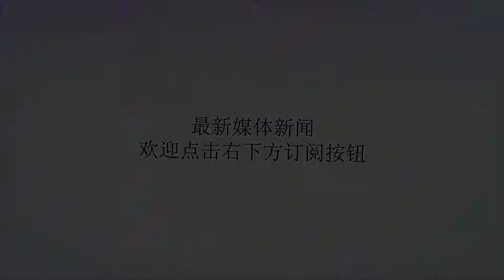女人洗内裤时, 别用这3种“东西”洗, 尤其第2种, 易染上妇科病!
谢谢！现在的女性对健康越来越看重，但是很多女人即使千防万防还是没有防住妇科病，这是为什么呢？其实我们的卫生习惯也是非常重要的，很多女人对于洗内裤这件事情即使做了几十年，还是不知道正确的清洗方法是什么，不得不说是一件可悲的事情。你知道吗？最好别用这3种东西洗内裤，不然和容易染上妇科病，尤其是第二种！1、用冷水洗很多女性都是直接用冷水洗的，但是冷水并不能洗干净，上面的细菌很多，穿了很容易染上妇科病。除了特殊时期用冷水洗，其他时间换洗的内裤最好用热水泡一下再洗，这样可以将内裤上的细菌都高温杀死，防止女性私处感染。2、用洗衣机洗很多女性之所以会染上妇科病就一个字作的---懒，懒到将内裤的清洗都交给洗衣机，你也不想一想平时你用洗衣机洗过各种各样的脏东西，那里面又多脏，又有多少细菌，这是很多女性都染上妇科病的主要原因！最好是手洗！3、用洗衣粉洗可能很多人都觉得洗衣粉和洗衣液是一种东西，但是既然是两种不同的形态，肯定是有差别的。我们洗衣服的时候会发现，用洗衣粉洗的衣服总是要清洗好几遍才能洗掉那滑滑腻腻的感觉，所以用洗衣粉系内裤，很容易出现残留，这些对于女性私处也是非常致命的，最好还是用比较好清洗的洗衣液清洗内裤。除此之外，清洗内裤最好是即换即洗，单独一件洗，不要和其他任何衣物混洗，这样才能减少染病的风险哦！图文均来源于网络，如有侵权，请联系删除，谢谢！今年公众号名单出炉啦!